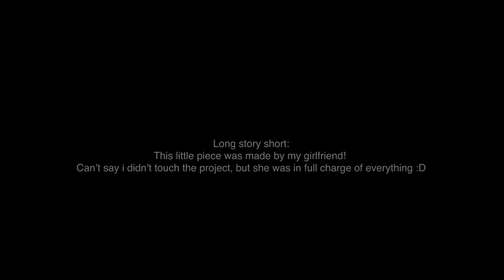Allison & Vexento - Mango Breeze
My girlfriend was recently in a car accident and has to stay in bed until she can go back to work. I thought it would be a great idea to start a new project and let her play around with it while she's recovering to make the time fly!
Can't say I didn't help her a little bit with the project at all, but she was in charge of everything and had full control :)

She is a really big fan of Tropical / summer  music, and that really shows, haha.
She has no experience with sound design or anything like that so the sounds used in this piece were mostly just out of the box sounds / presets, obviously. But I think she nailed it!

We both enjoyed this very much regardless of what it sounds like, haha. It was super fun and we will definitely try to do this again :D

It will also be available for streaming at Spotify and other digital stores:
*coming soon*

I'm 99% done with a few projects that I will get up here as soon as possible! including Beautiful Dream. (The one from the Preview I uploaded a few weeks ago)
Can't wait to be back with more music! Hope everyone is having a great day / Night :D